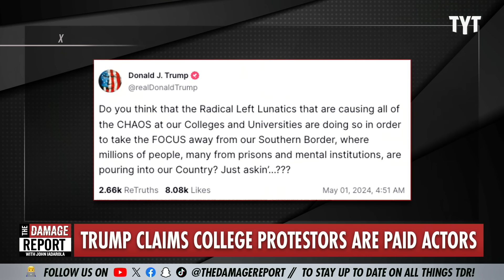Trump ERUPTS With Stunning Accusations In FOX Interview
Donald Trump says bizarre accusations over college campus protests during an interview on Fox News. John Iadarola and Sharon Reed break it down on The Damage Report.

"Former President Trump made unfounded claims Tuesday that pro-Palestinian protests at Columbia University featured “paid agitators” as nationwide college campus protests escalate.

Hundreds of New York City Police Department officers, many with batons and in riot gear, cleared Columbia’s protest encampments Tuesday evening, including arresting students who occupied a campus building.

Trump claimed in a Fox News interview with Sean Hannity during the police operation that many of the protesters did not believe in what they were protesting for."

240501__DR09CollegeProtestors